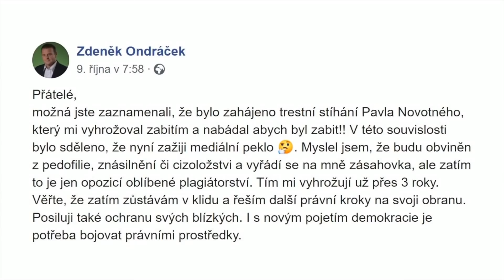Agrael reaguje na Pavla Novotného! - Nejkontroverznější Novinář v Česku a Starosta!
Jedná se o REUPLOAD, který byl nahraný na mém kanále - WartamerCzech - A když je Agrael teď na dovolené, tak jsem si říkal, co takhle zavzpomínat na staré časy? ( ͡° ͜ʖ ͡°)

Agrael reagoval na Pavla Novotného a vše kolem něho!... :D